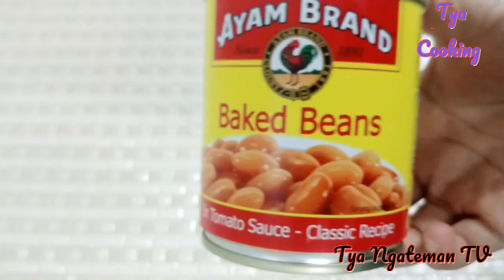Cara membuat nasi telur mentega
menu makan malam saya hari ini
Nasi telur mentega